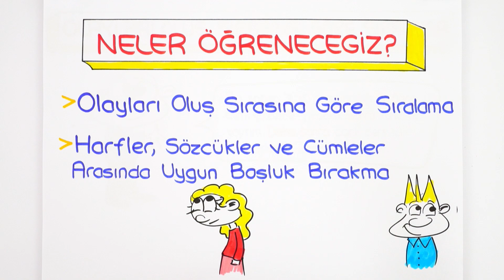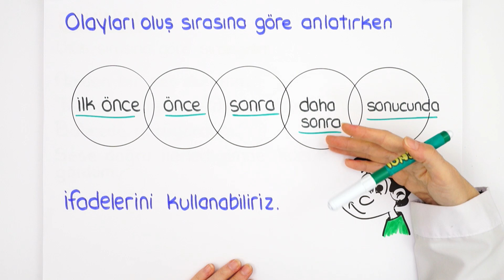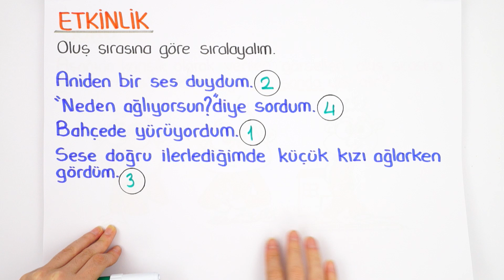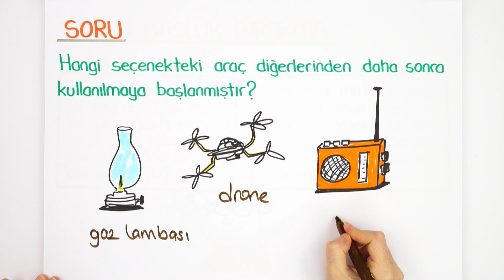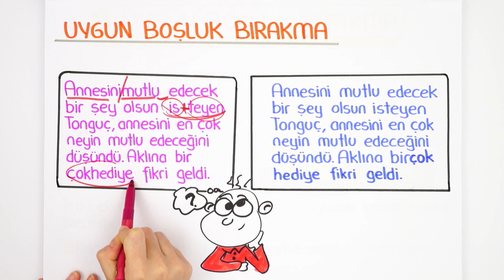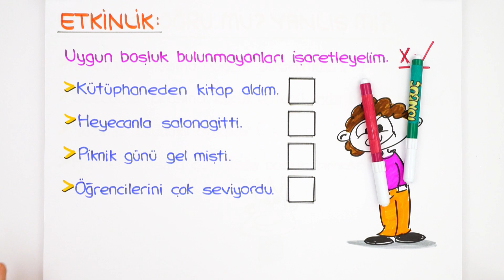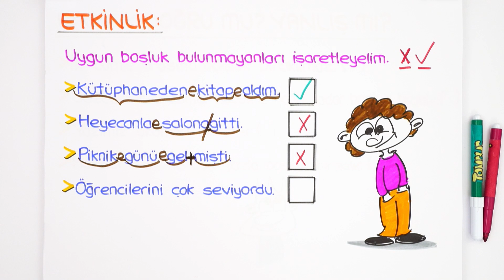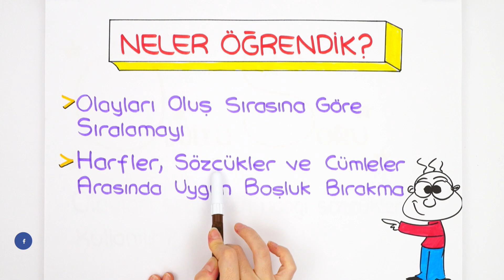Olayları Sıralama ve Uygun Boşluk Bırakma | 2. Sınıf Türkçe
Tonguç, 2. sınıf derslerinde de senin yanında! Bugünkü Türkçe dersimizde hep beraber "Olayları Sıralama ve Uygun Boşluk Bırakma" konusunu öğreniyoruz! Herkese iyi dersler🎈